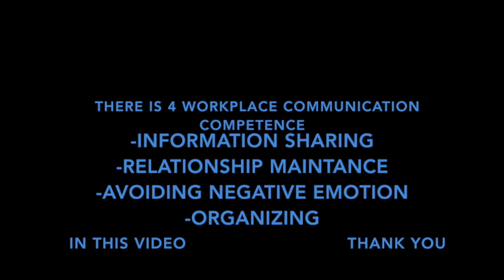Professional Image and Acting_MassComm 2020 Binus University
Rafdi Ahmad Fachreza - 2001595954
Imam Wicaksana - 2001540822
Dike Tira Fiani K - 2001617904
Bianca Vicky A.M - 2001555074